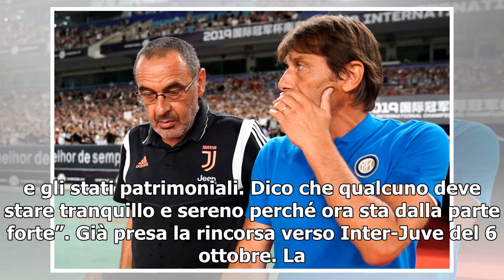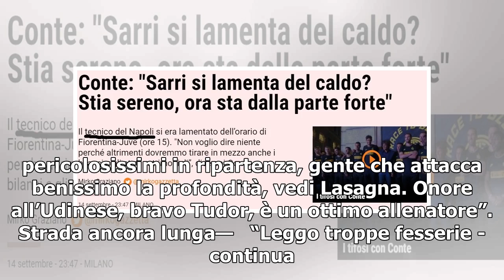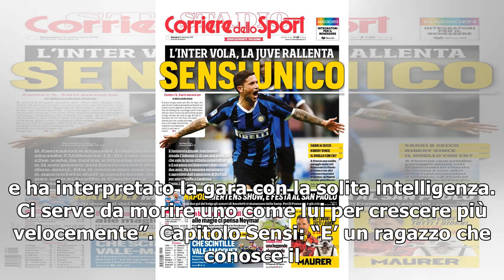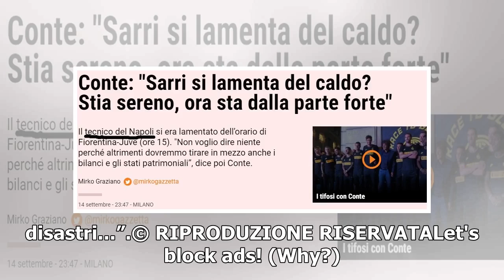Conte: "Sarri si lamenta del caldo? Stia sereno, ora sta dalla parte forte"- juventus notizie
L'ex tecnico del Napoli si era lamentato dell’orario di Fiorentina-Juve (ore 15). "Non voglio dire niente perché altrimenti dovremmo tirare in mezzo anche i bilanci e gli stati patrimoniali”, dice poi Conte. Partiamo dalla coda. Antonio Conte conclude il giro delle interviste nella notte, in sala stampa. E si accende quando gli parlano delle lamentale di Sarri riferite all’orario di Fiorentina-Juve: troppo caldo alle 15. “Non voglio dire niente - la bordata del tecnico dell’Inter -, perché altrimenti dovremmo tirare in mezzo i bilanci e gli stati patrimoniali. Dico che qu...